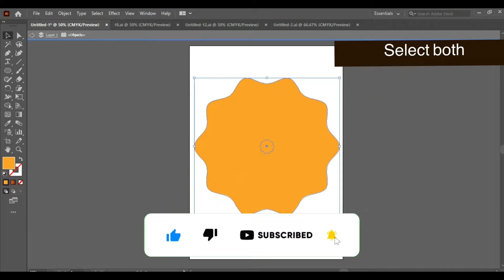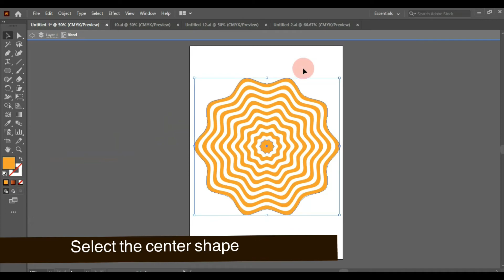The blend tool | illustrator tutorial for beginners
If you didn’t use the blend tool yet, in this long video you will see how it is wonderful. In my channel’s videos, I used the blend tool and you can find them and make your own illustrator design. All tutorials are made as Illustrator tutorial for beginners.
This Adobe illustrator beginners tutorial will improved your skills.
Want to see more blend tool tutorials?
this video made by me and my team in shivehblog.com | Sara Mobasser | Mahmoodreza Ramezannezhad

Etsy shop
Etsy shop